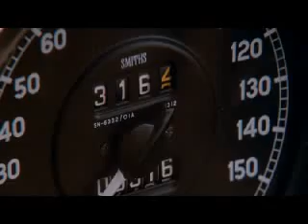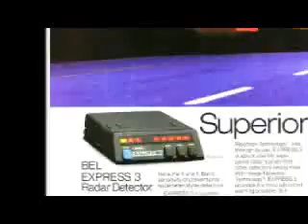Beastie Boys - High Plains Drifter